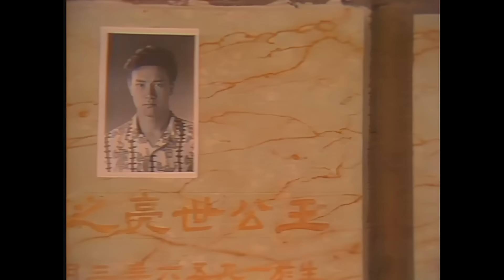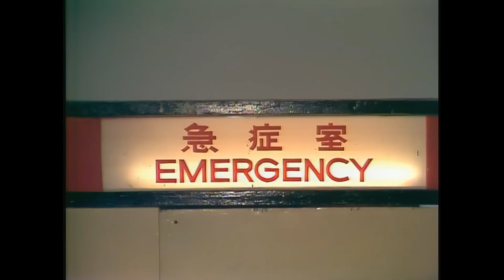【任達華 溫兆倫TVB劇】 還我本色 20/20 ｜ 梁家仁、藍潔瑛、龔慈恩、羅蘭 | 粵語中字 | TVB 1989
War of the Dragon《還我本色》(任達華、溫兆倫、梁家仁、藍潔瑛、龔慈恩、羅蘭主演 ): 黑道小卒高家寶(任達華飾)，重義氣，替李坤(梁家仁飾)頂罪入獄，出獄後知女友王佩佩(龔慈恩飾)已成為李坤妻。家寶無奈之餘，得兄長高家傑(張翼飾)支持，經營唱片生意，卻遭大嫂方綺媚(劉雅麗飾)白眼。黑幫兄弟王世亮(劉錫明飾)被貴利王陷害，家寶毅然相助，從此再捲入黑社會仇殺中。家寶不時與黑幫對頭抗衡，因而認識大學生姚淑貞(藍潔瑛飾)，兩人多次出生入死，感情漸生，而結為夫婦。家寶之患難兄弟江明(溫兆倫飾)實為臥底，一方面替警方通風報信，一方面心中暗戀著淑貞…...